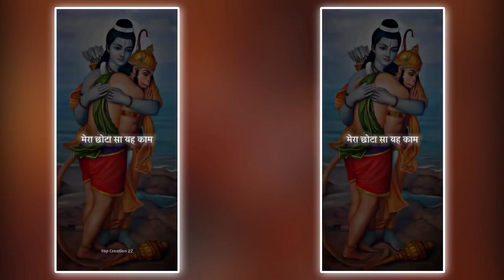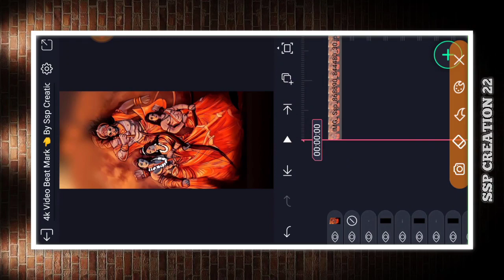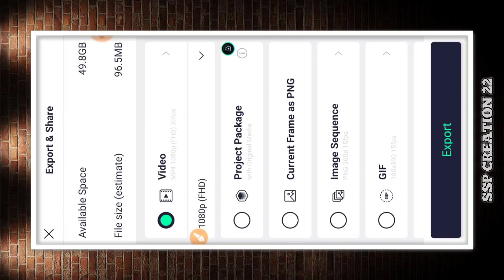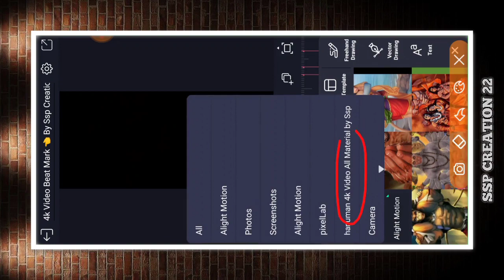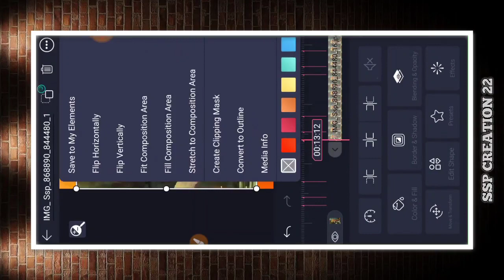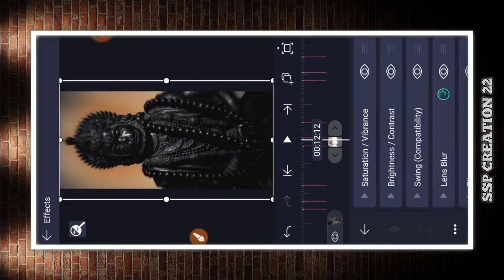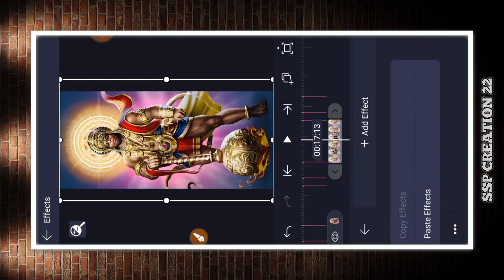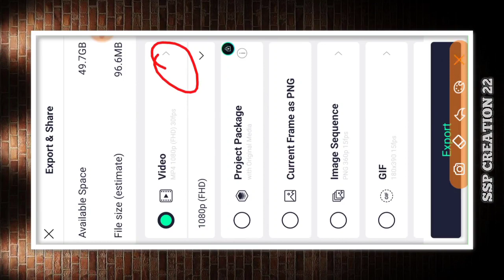Hanuman Status Editing Alight Motion | Alight Motion Video Editing New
_____________𝗔𝗟𝗟 𝗠𝗔𝗧𝗘𝗥𝗜𝗔𝗟____________

hanuman editing alight motion
hanuman video editing alight motion kannada
jai shree ram video editing alight motion
jay shri ram video editing alight motion

©️NOTE..